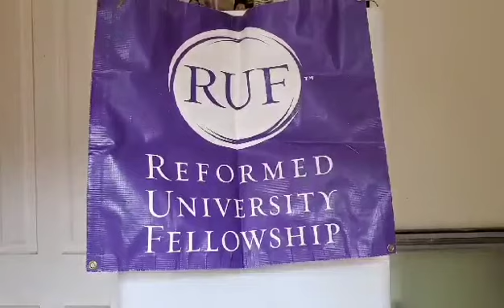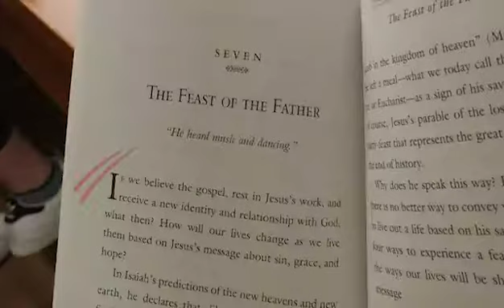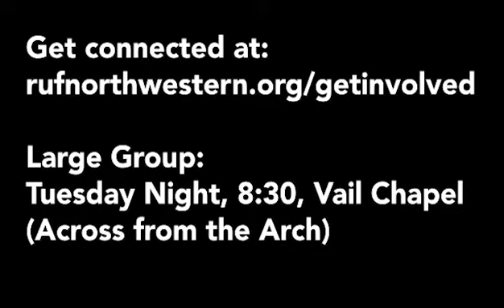Learn about Reformed University Fellowship (RUF) at Northwestern – Fall 2021 Org Fair On Demand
Members of Reformed University Fellowship (RUF) created this video for Northwestern University students interested in getting involved as part of an on-demand org fair series. For more information about this and other opportunities to get involved, Student Organizations & Activities is also hosting an in-person student organization fair on Tuesday September 21 and an online student organization fair on Wildcat Connection on Wednesday September 22. Visit northwestern.edu/studentorgs for details.